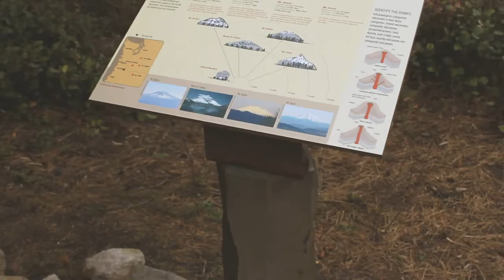2015: Portland, Oregon (drew in the city)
Visiting friends far away in a new city during March of 2015 and capturing the moments as I go.